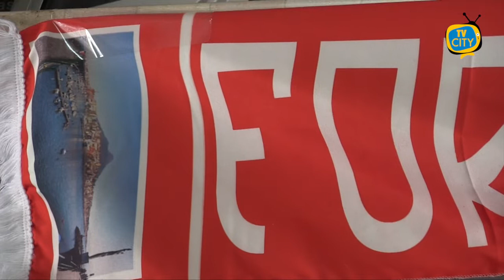TG del 02-11-2021: l'informazione quotidiana di TVCITY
Bentrovati al consueto appuntamento con l’informazione del tg di TVCITY.

In apertura, oggi 2 novembre, giorno della commemorazione dei defunti, siamo stati al cimitero di Torre del Greco. Soddisfatto l’assessore Giuseppe Speranza, il piano della viabilità ha retto.

Restiamo in tema. Abbiamo chiesto ai cittadini torresi come hanno trovato quest’anno il cimitero.

Passiamo alla cronaca con l’operazione della guardia di finanza. Maxi sequestro di prodotti contraffatti, in particolare di articoli tipici di Hallowen.

Poi l’emergenza sanitaria. Contagi in aumento, necessaria la terza dose. Si dichiara preoccupato il governatore della Regione Campania Vincenzo De Luca.

In chiusura lo sport con la Turris. Risalgono in classifica dopo l’atteso derby al Liguori con la Juve Stabia.